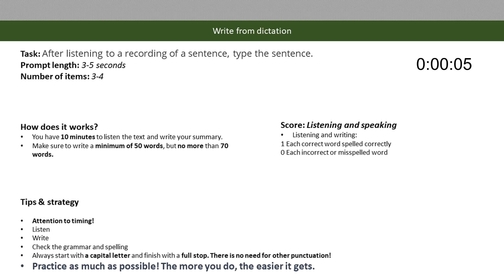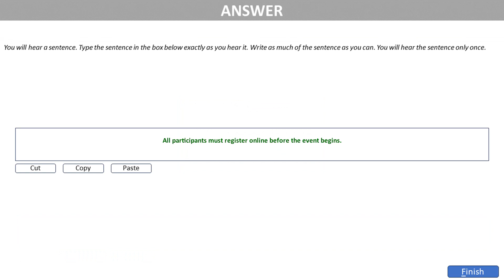PTE Write From Dictation: Real Exam Practice - Challenge 12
Stressed about PTE listening? Fear not! We’re here to help you practice scoring 90!

In this video, discover your ticket to crushing the Write From Dictation and boosting your overall score. We present Write From Dictation that match the difficulty level and topics recently encountered in the PTE Academic exam.